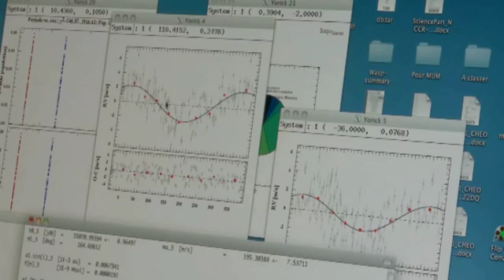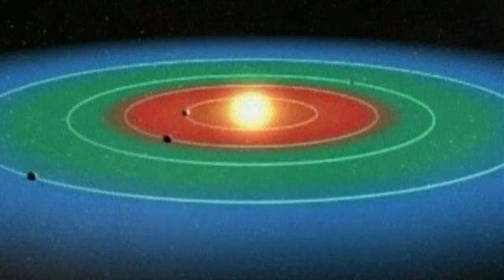Michel Mayor and Didier Queloz, 2011 BBVA Foundation Frontiers of Knowledge in Basic Sciences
The BBVA Foundation Frontiers of Knowledge Award in the Basic Sciences category has gone to Swiss astrophysicists Michel Mayor and Didier Queloz "for their pathbreaking development of new astronomical instruments and experimental techniques that led to the observation of planets outside the solar system," in the words of the jury's citation. This contribution facilitated "their discovery, in 1995, of a giant planet orbiting another star, spawning a revolution in astronomy.